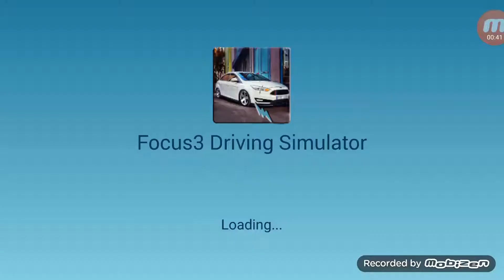Focus3 Driving Simulator w | Simulator Games for Kids |Android GamePlay FHD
Welcome all the guests channel Android Hasan Game

Android Hasan Game - channel for children, for girls and boys. This is the channel for all kids searching for entertainment. Enjoy the channel